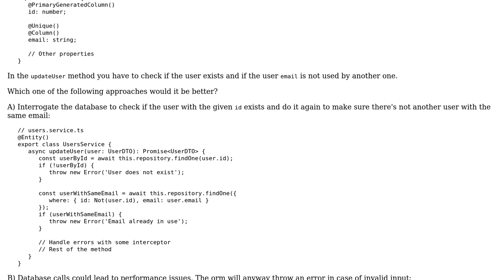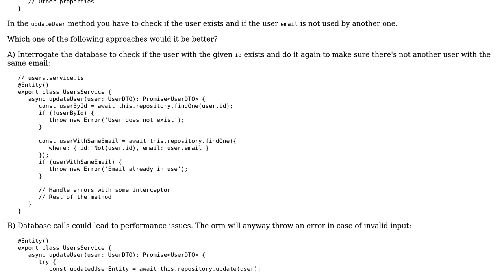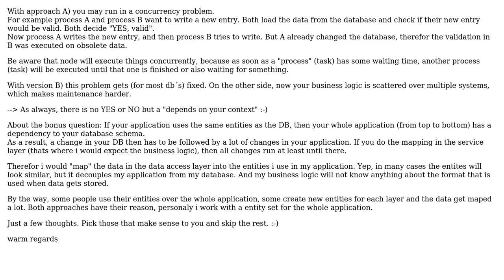Code Review: Handle database validation (exists, unique constraint, etc)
With thanks & praise to God, and with thanks to the many people who have made this project possible! You are responsible for your own actions.